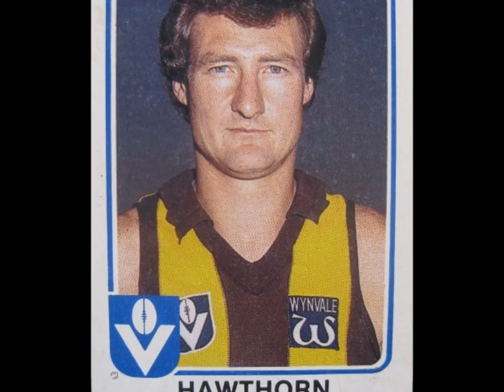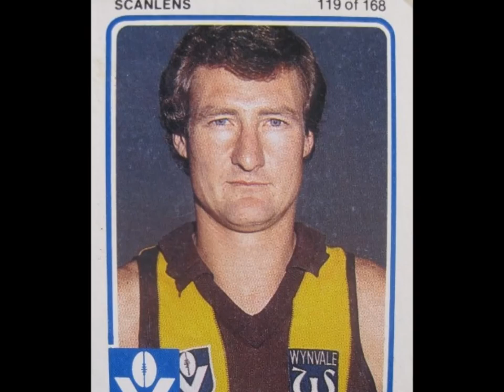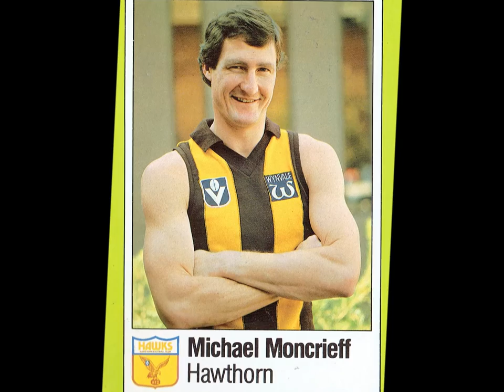Michael Moncrieff - Don't Stand So Close To Me: Footy Favourites, 1981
Another shocker from the VFL "Footy Favourites" album.  Here we have Hawthorn sharpshooter Michael Moncrieff lending his vocal talents to the reggae-tinged Police track 'Don't Stand So Close To Me' (written by Sting).
   I'd always wondered if Michael was related to the great Australian 1920s-40s songstress Gladys "Our Glad" Moncrieff, but one listen to this effort and I know for sure that he wasn't. This is some of the most off-key warbling ever committed to vinyl.  Though to be fair to Michael, I'm not sure if the girls doing backing vocals are totally on-pitch either -- and they would have been paid for their troubles!